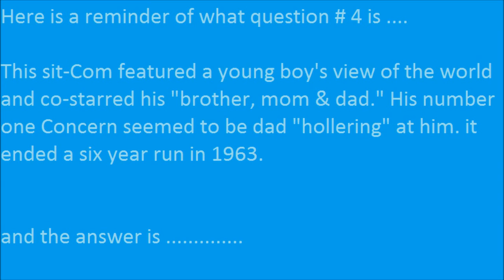Answer for qestion #4 of the 1963 Television Trivia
question 4 is The sit-com featured a young boy's view of the world and co- starred his "brother, mom & dad." His number one concern seemed to be dad "hollering" at him. It ended a six year run in 1963.